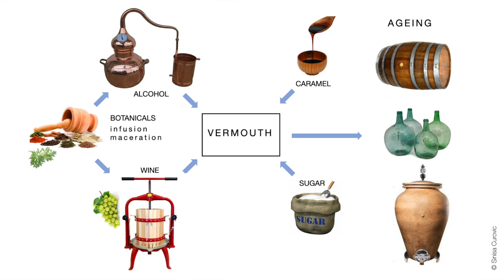Vermouth | More Than A Mix For Martinis & Manhattans?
Vermouth, can it be drunk by itself or is it destined to be mixed into Martinis and Manhattans. I tasted three high quality Vermouths in this video, can you school me?

Wines featured in this episode:
Padro & Co, Vermouth